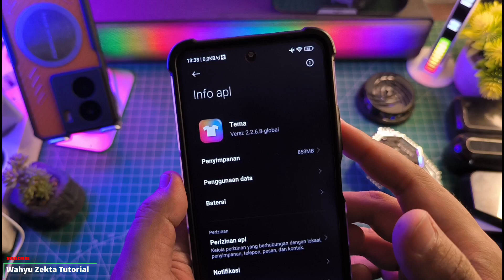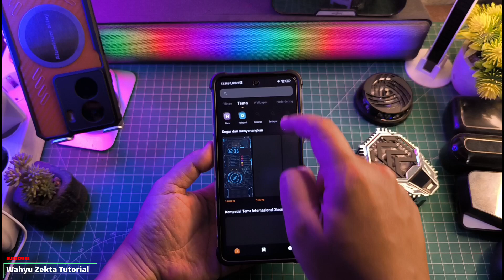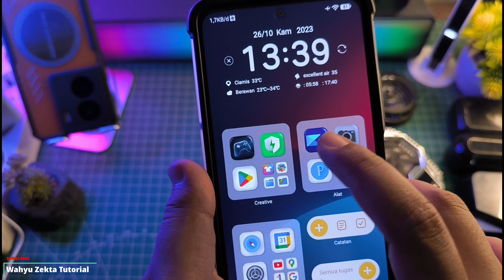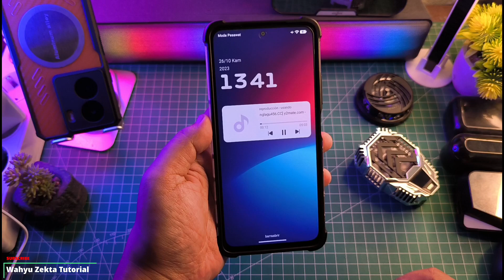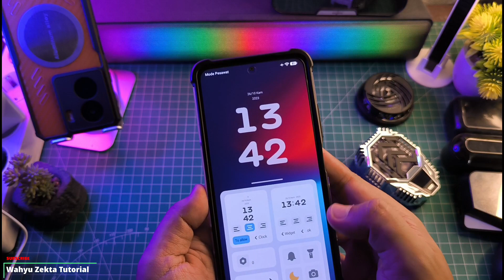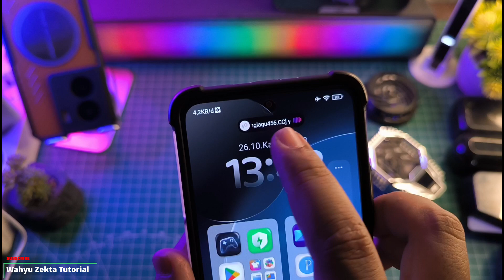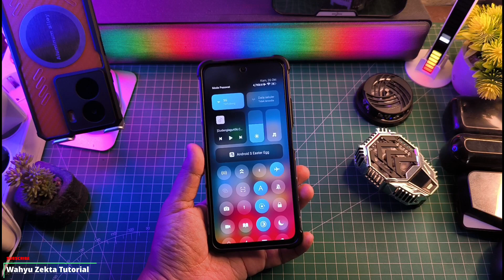Tema Langka Lagi Gaes! Kali ini Merubah Juga Kontrol Centernya Wajib Coba! Sebelum Hilang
Tema Langka Lagi Gaes! Kali ini Merubah Juga Kontrol Centernya Wajib Coba! Sebelum Hilang mirip Tema A14 tapi lebih bagus.. Full Tutorial Selengkapnya Yuk Langsung Ke Videonya..

TUTORIAL UNLOCK GPU SETTING TERBARU :
Cara fix tidak bisa aktifkan Debuging usb kemanan :

Produk yang pernah saya pake :
OFFICIAL GRUP WAHYU ZEKTA OFFICIAL